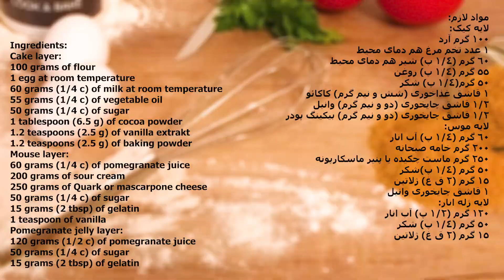Pomegranate Mousse Cake/ موس کیک انار برای شب یلدا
از اینکه ویدئو را دیدی ممنونم😊
اگر ویدئو را دوست داشتی لطفا لایک و سابسکرایب یادت نره🙏
برای دیدن ویدئوهای بیشتر زنگوله کنار سابسکرایب را بزن، پیشاپیش ممنونم😊🙏
مرسی که با زدن دکمه سابسکرایب، به رشد و بهتر شدن محتوای کانال کمک می کنی😊🙏
مواد لازم:
لایه کیک:
100 گرم آرد
1 عدد تخم مرغ هم دمای محیط
60 گرم (1/4 پ) شیر هم دمای محیط
55 گرم (1/4 پ) روغن
50 گرم(1/4 پ) شکر
1 قاشق غذاخوری (شش و نیم گرم) کاکائو
1/2 قاشق چایخوری (دو و نیم گرم) وانیل
1/2 قاشق چایخوری (دو و نیم گرم) بیکینگ پودر
لایه موس:
60 گرم (1/4 پ) آب انار
200 گرم خامه صبحانه
250 گرم ماست چکیده یا پنیر ماسکارپونه
50 گرم (1/4 پ)شکر
15 گرم (2 ق غ) ژلاتین
1 قاشق چایخوری وانیل
لایه ژله انار:
120 گرم (1/2 پ) آب انار
50 گرم (1/4 پ) شکر
15 گرم (2 ق غ) ژلاتین

Ingredients:
Cake layer:
100 grams of flour
1 egg at room temperature
60 grams (1/4 c) of milk at room temperature
55 grams (1/4 c) of vegetable oil
50 grams (1/4 c) of sugar
1 tablespoon (6 g) of cocoa
1.2 teaspoons (2.5 g) of vanilla
1.2 teaspoons (2.5 g) of baking powder
Mouse layer:
60 grams (1/4 c) of pomegranate juice
200 grams of sour cream
250 grams of Quark or mascarpone cheese
50 grams (1/4 c) of sugar
15 grams (2 tbsp) of gelatin
1 teaspoon of vanilla
Pomegranate jelly layer:
120 grams (1/2 c) of pomegranate juice
50 grams (1/4 c) of sugar
15 grams (2 tbsp) of gelatin